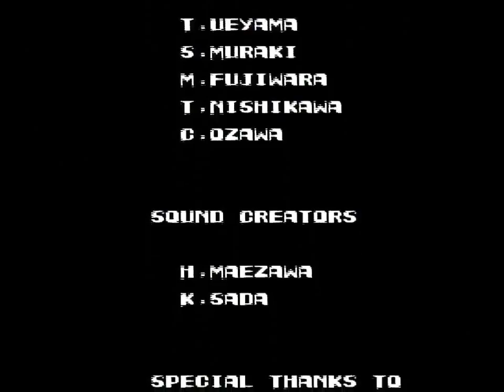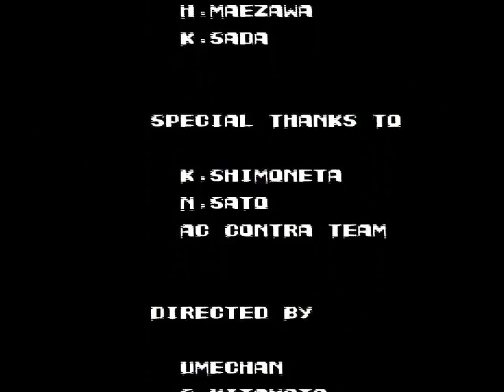First Completion: Contra (NES)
Completing Contra for the first time, never practiced with Konami code, and featuring new capture card.